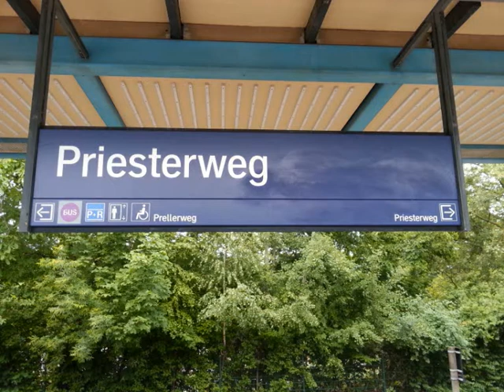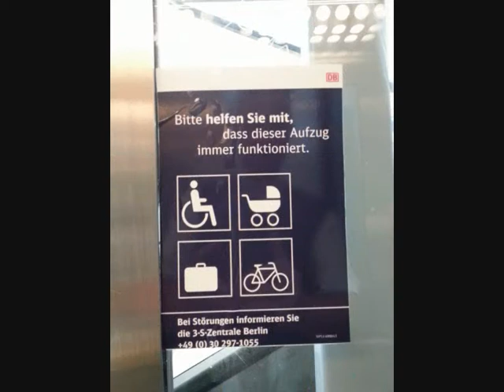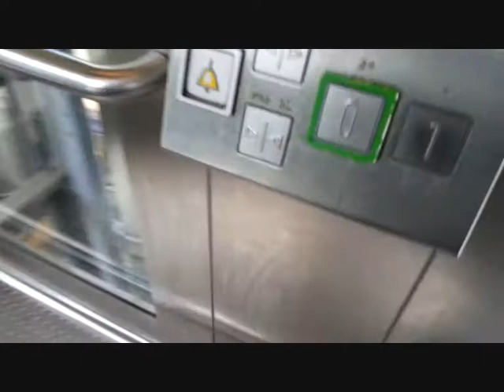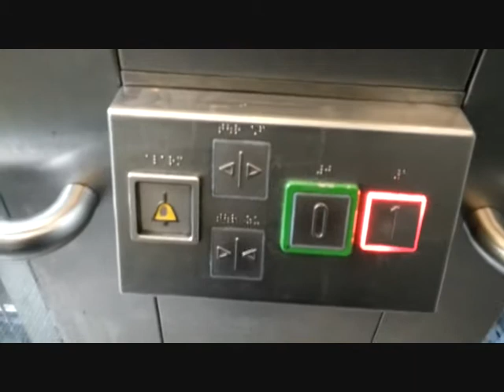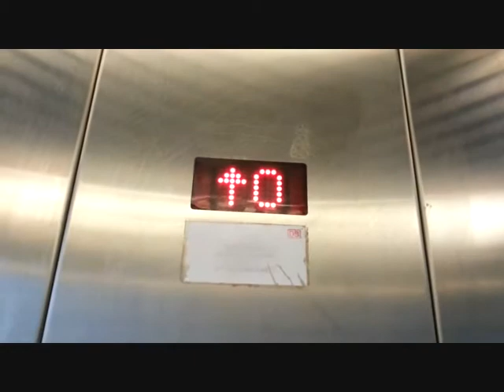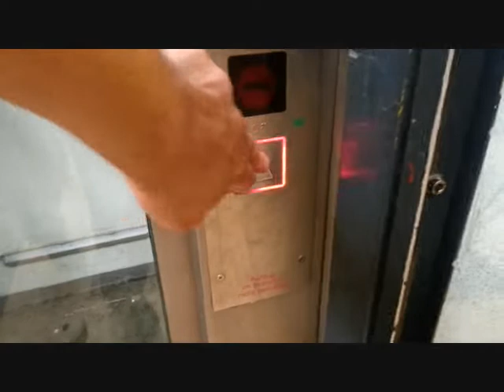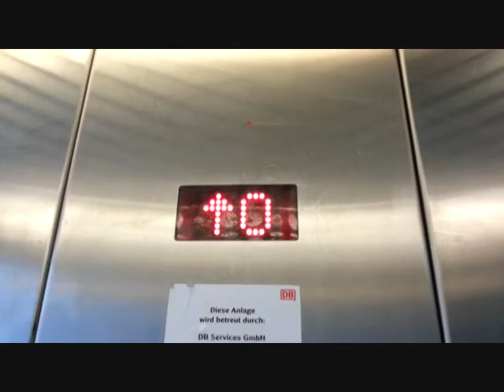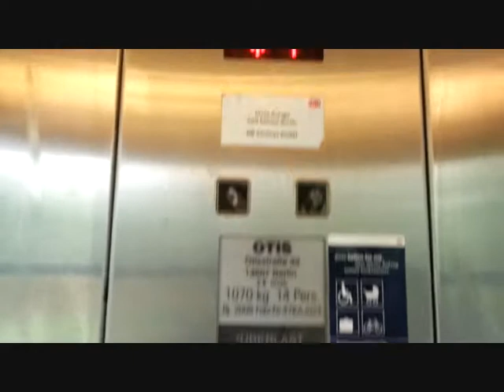Aufzüge am S - Bahnhof Berlin - Priesterweg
Dieses Video zeigt die Aufzüge am
S - Bahnhof
Berlin - Priesterweg,
welcher im Bezirk
Berlin Tempelhof - Schöneberg,
Ortsteil Schöneberg liegt.

Dort gibt es zwei, Typgleiche, Aufzüge der Firma OTIS,
Baujahr 2008, welche sich nur in geringen Details voneinander Unterscheiden.

Es handelt sich um typische Bahnhofsaufzüge.